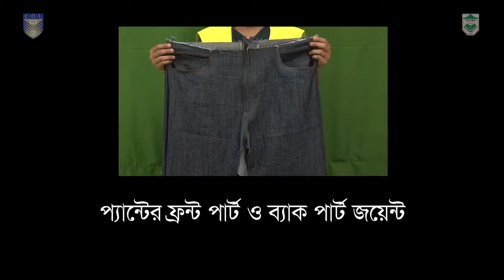Front part and back part joint